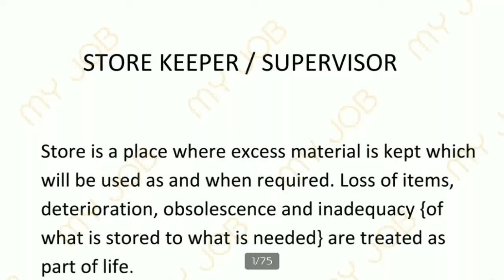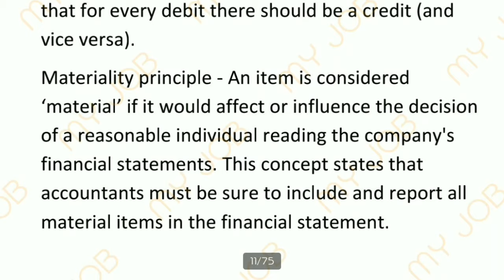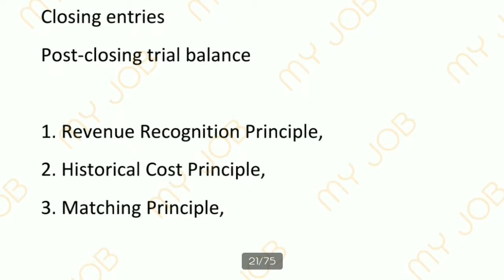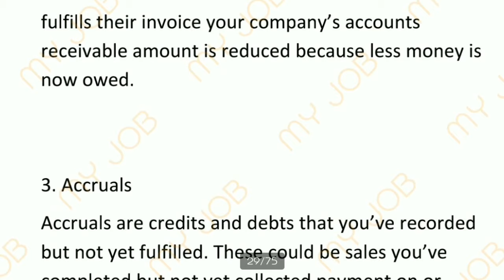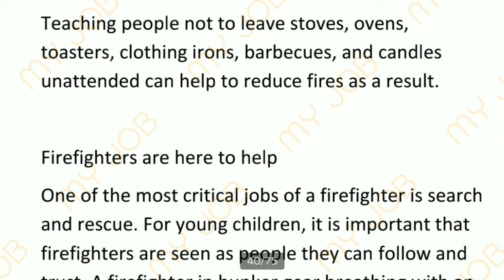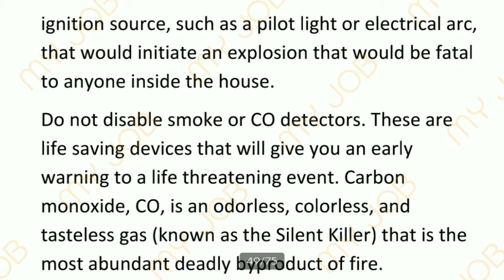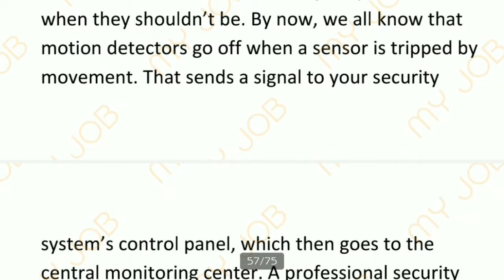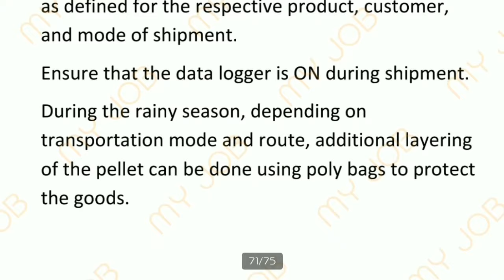BRO GREF | STORE KEEPER TECHNICAL COMPLETE COURSE | NOTES | FULL SYLLABUS | ENGLISH | READ ONLY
English Full Syllabus Video Read Only Files
Accounting of stores
Receipts inspection & Preservation
Storage & Precaution of stores
Fire Fighting
Stock verification
Packaging Preparation and Dispatch of stores
maint of stock ledger
all in one read only file

BRO GREF SKT SPECIAL BATCH | BRO SKT CLASSES | BRO GREF SKT COMPLETE COURSE | NOTES | SYLLABUS | BOOK

BRO GREF SKT ADMIT CARD LIST | MSW DES LIST | MASON ADMIT CARD LIST BIG UPDATE | CUT OFF | EXAM DATE

Bro gref Mason big update

BRO GREF MSW MASON ADMIT CARD | LIST | MASON CUT OFF | VACANCY INC Or DECREASE| BHARTI CANCEL Or NOT
दुकानों का
BRO GREF SKT ADMIT CARD | CUT OFF | EXAM DATE | VACANCY INC Or DEC | BRO STORE KEEPER TECHNICAL 2021